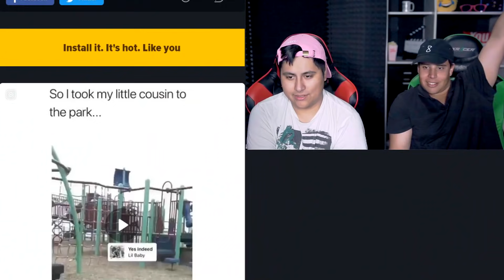Try Not To Laugh **Dank Memes EDITION 23**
In this Game Time episode we watched some more MEMES!